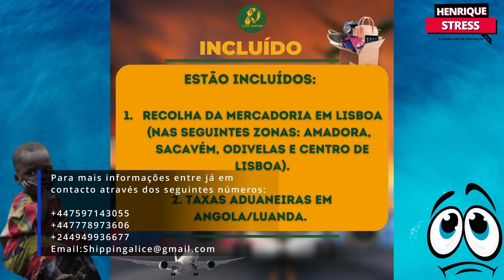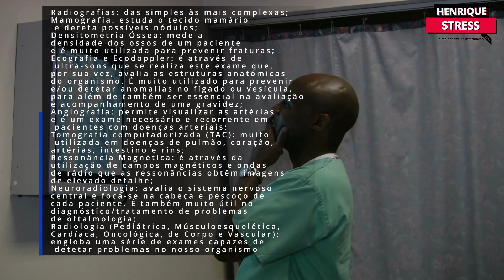diretora da área da imagiologia do hospital amarico boa vida cria esquema de enriquecimento ilícito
diretora da área da imagiologia  do hospital amarico boa vida cria um esquema de enriquecimento ilícito